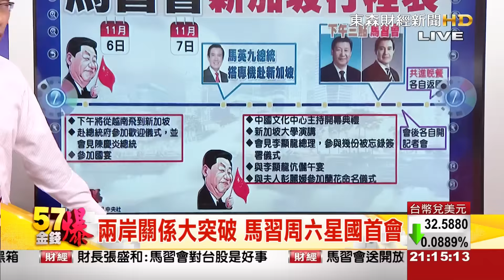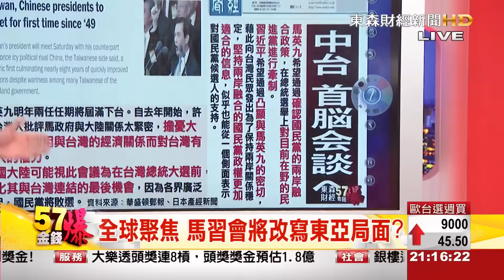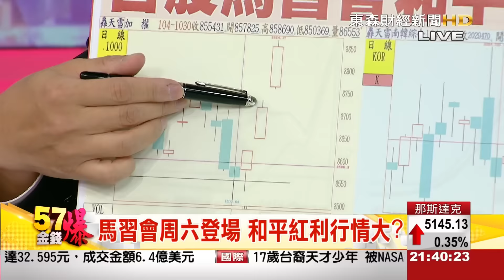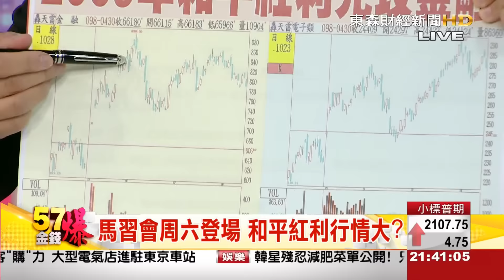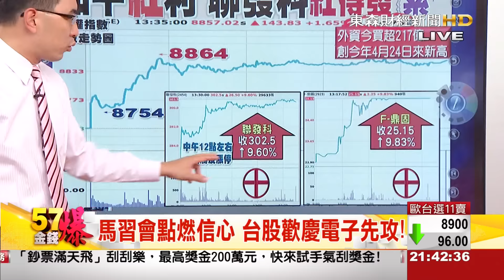57金錢爆-馬習會周六登場 兩岸關係里程碑-楊世光-2015-1104-2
兩岸關係出現史上最重大突破！中華民國總統馬英九與中國國家主席習近平，將以兩岸領導人身分，周六（七日）在新加坡會面。總統府證實，總統馬英九將在周六搭乘專機前往新加坡，與屆時正在新加坡進行國是訪問的中國國家主席習近平正式會晤。權威人士透露，馬習兩人此行將針對「兩岸和平」、「維持台海現狀」交換意見，不會簽署任何協議、不會發表聯合聲明，會後馬習兩人更將各自舉行記者會對外說明。